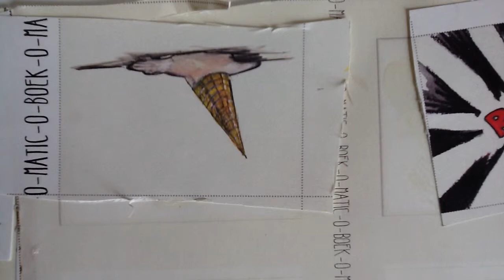Nero - Het meisje krijgt een ijsje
Media Ukkie Dagen activiteit op 1 april 2015 bij bibliotheek Noordwest Veluwe in Harderwijk